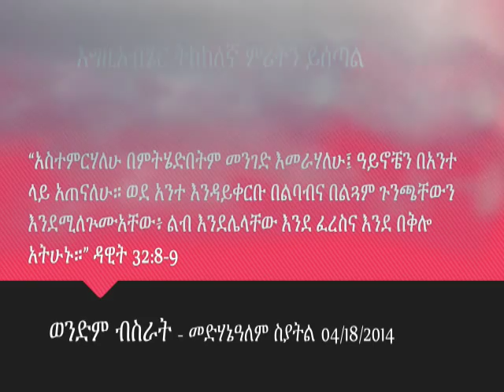እግዚአብሄር ትክክለኛ ምሪትን ይሰጣል- ወንድም ብስራት Medhane-Alem Evangelical Church, Seattle 05/18/2014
"አስተምርሃለሁ በምትሄድበትም መንገድ እመራሃለሁ፤ ዓይኖቼን በአንተ ላይ አጠናለሁ። ወደ አንተ እንዳይቀርቡ በልባብና በልጓም ጉንጫቸውን እንደሚለጕሙአቸው፥ ልብ እንደሌላቸው እንደ ፈረስና እንደ በቅሎ አትሁኑ።" ዳዊት 32፡8-9